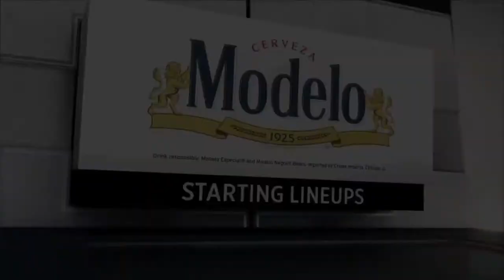Marcus Morris was ejected for a hard foul on Luka Doncic I Dallas vs Clippers Game 6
Marcus Morris was ejected for a hard foul on Luka Doncic IN Game 6.

Luka Doncic & Marcus Morris Sr
Luka Doncic & Marcus Morris Sr  fight
Marcus Morris hard foul to Luka
Marcus Morris ejected in Game 6
Marcus Morris  ejected
Most heated moments
Nba most heated moments
Most heated moments in Playoffs
Dallas vs Clippers
Dallas vs Clippers Game 6
Clippers vs Dallas Game 6
Clippers vs Dallas
Luka Doncic Highlights
Luka Doncic highlights vs Clipper
Dallas Mavericks
L.A Clippers
Dallas Mavericks vs LA Clippers
Dallas vs Clippers Game 4
Cippers Dallas Game 4
Clippers vs Dallas Game 4
Dallas Mavericks vs LA Clippers Game 4
NBA trending
NBA Trending today
NBA Games

Leave a Like for more NBA videos!